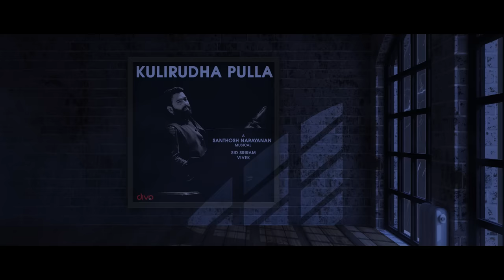Kulirudha Pulla - Song Video | Sid Sriram, Sangeetha Karuppiah | Santhosh Narayanan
"Listen to KulirudhaPulla on your favorite Streaming Platforms"

Official Song Video of "KulirudhaPulla.." Composed by Santhosh Narayanan.

Song Name : Kulirudha Pulla
Lyrics : Vivek
Singers : Sid Sriram, Sangeetha Karuppiah
Strings : FAME’s Macedonian Symphonic Orchestra
Pianica : Santhosh Narayanan
Strings Arranged by Susha
Composed, Arranged, Programmed , Mixed by Santhosh Narayanan @ Future Tense Studios
Recorded by Sid Sriram and Santhosh Narayanan
Additional Mix : RK Sundar

Lyrics

Oththa Usuru Unnaala
Nitham Kasiyum Kannaala
Thannandhaniyaa Thoongura
Kulirudhaa Pulla
Mannu Pattu Keerumennu
Vachirundhan Maaru Mela
Keezha Patta Paadham Yedhum
Uruthudhaa Pulla
Kaathadichaa Bayapaduva
Maan Valayil Agapaduva
Pothi Vachu Paathukutten
Purinjudhaa Pulla
Vaasam Konjam Pudichukuren
Kaadhu Madal Kadichukuren
Un Sirippa Nyabagathil Adachukkuren
Adhukku Mattum
Thirumbi Vaa Pulla
Thirumbi Vaa Pulla

Vekkathula Ravikka Thachu
Muththathula Jimikki Vacha
Podhaadho Poongodhaye
Oh.. Sandirana Tholuruchu
Oththa Pakkam Thodu Vachaa
Podhaadho Poongodhaye
Pagala Paakaadha Koondhal
(Nethi Chutti Muthamidudhe)
Irava Paakaadha Dhegam
(Thanga Thugalena Minnal Vidudhe)
Poo Pota Verva..
Magarandhame Mazhayaacho

Koachukittu Nee Nadandhu
Mochikittu Naan Kedandhu
Naalaachu Thembaavani
Unna Konjam Pesavittu
Thean Theratti Sethu Vachu
Naal Aachu Thembaavani
Kazhuthu Kottoram Yeri
(Azhagula Vandhu Vizhu Nee)
Kavidha Maarbodu Modhi
(Pathu Valaivula Pithu Pidi Nee)
Naan Paatha Vaanam
Sadhuradiyaa Vela Poche